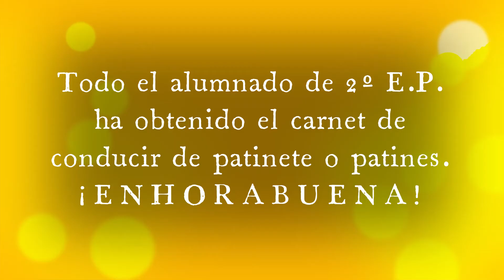UD Nos deslizamos